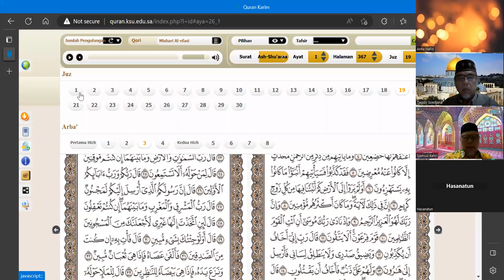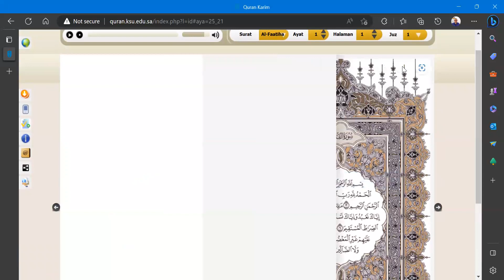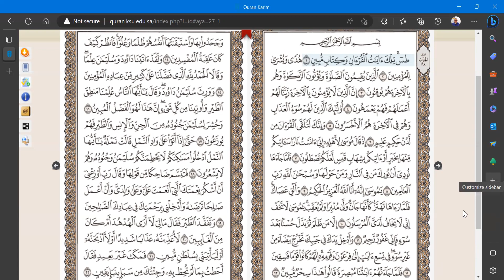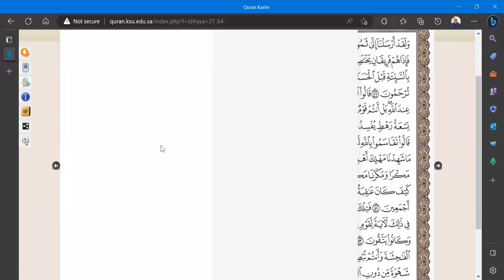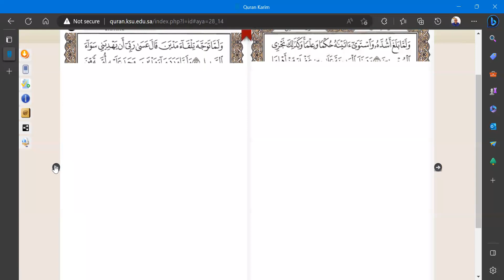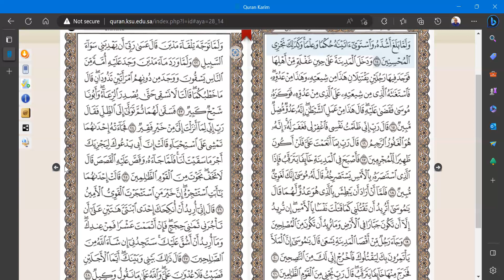Majelis Pencinta al Quran (MPQ): Tahsin dan Tafsir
Memperlancar kaji di bulan ramadan